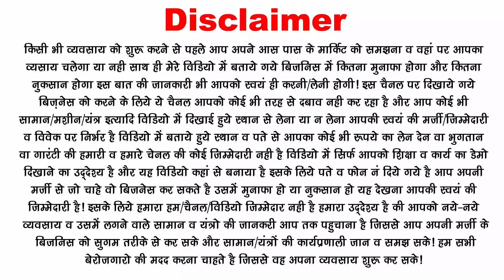नये लोग स्‍टॉक मार्केट में निवेश कैसे करे | How to Investment in stock market and gain more Profit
basic of stock market for beginners. Open Free Demat Account | stock market in hindi. how to buy first time of share. Share bazar, share market for beginners, India Stock Market. How to investing in Share Market.